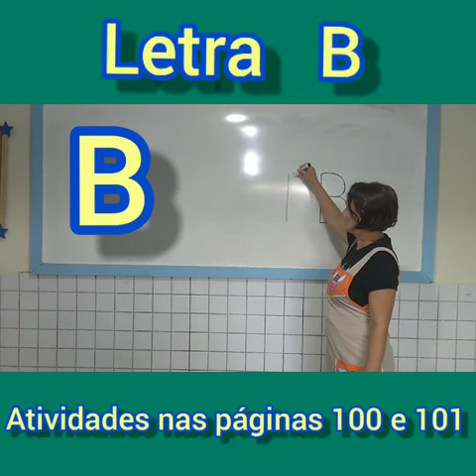Tia Simone - Infantil II -Data:10/08/2020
Português-Letra B -Atividades nas páginas 100 e 101